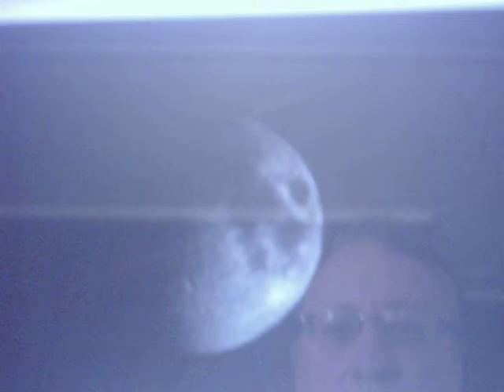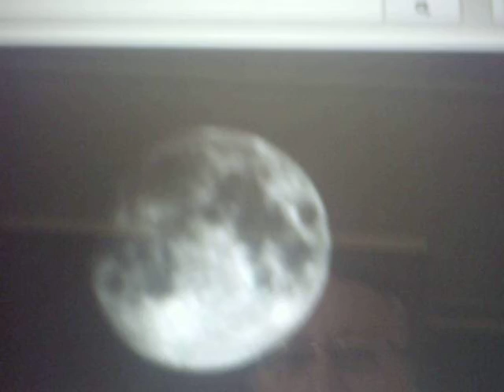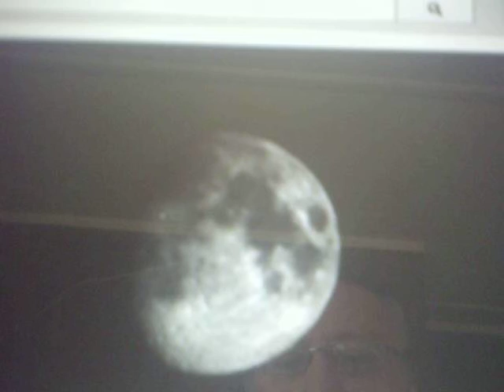THE SUN STAR AND MOON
THIS IS KIND OF A BIO LOVE SONG OF MY LIFE. IT FEATURES A FLUTE BASS AND DRUMS AND KEYBOARD. IT HAS A PRETTY VIDEO TOO.